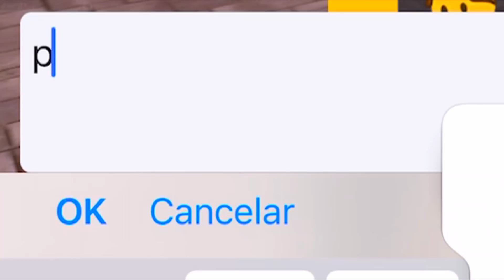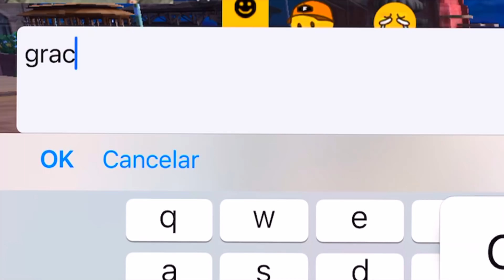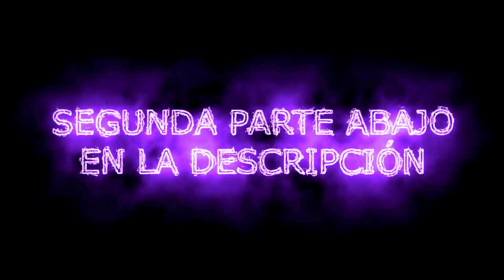INFLUENCER VETERANO De Garena Me lNSULTA Por Ser BOTSITO Y *LE ROBO LA NOVIA EN PvP* LLAMA A FAMOSO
SEGUNDA PARTE AQUÍ CORRAN PvP 🙏